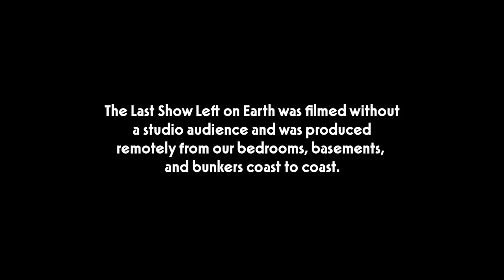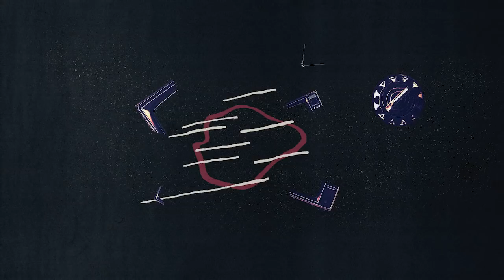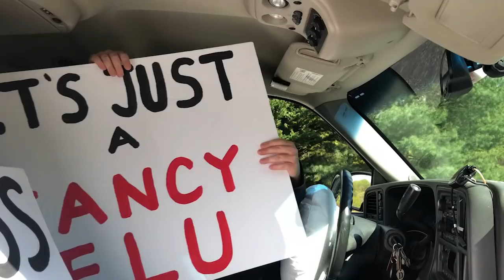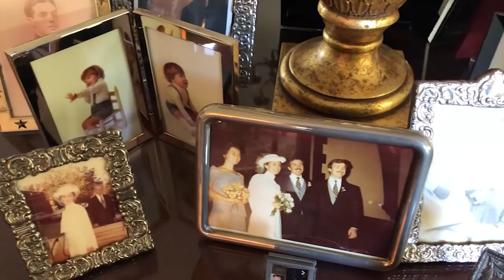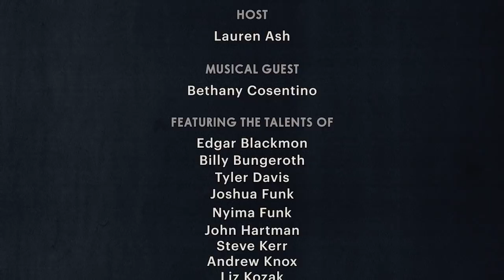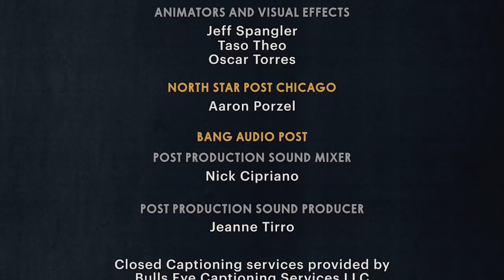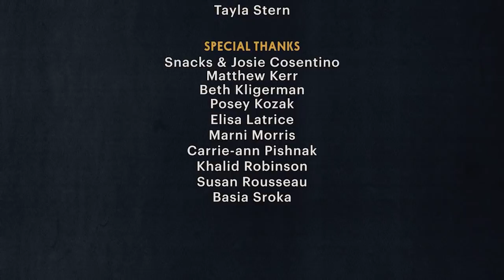The Second City Presents: The Last Show Left on Earth Episode 3 | Topic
New episode of TheSecondCity Presents: The Last Show Left on Earth with host LaurenAsh (Superstore), musical guest Bethany Cosentino of Best Coast, and special guest Golden State Warriors head coach SteveKerr coming this Thursday at 9PM EST/6PM PST!

Topic is a new streaming service that offers the best TV and film from around the globe. From thought-provoking originals to award-winning films, everything at Topic is hand-selected, so you won’t waste a minute of watching time searching for something great.

Discover your new favorite dramas, laugh-out-loud comedies, festival-featured documentaries, critically acclaimed indie films, provocative talk shows, and stellar shorts.

Meet a whole new world of characters from uncompromising rebels and partners-in-crime, to irreverent blowhards and moody detectives. Welcome to borderless entertainment.